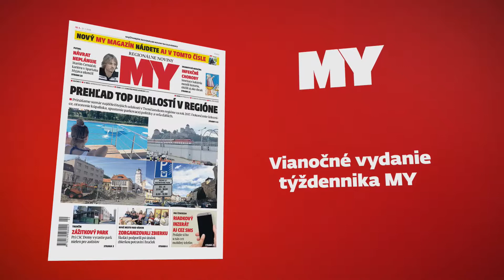Vianočné rozšírené vydanie týždenníka MY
Spot k vianočnému dvojčíslu týždenníka MY. Okrem bežného spravodajstva v ňom nájdete aj recepty z regiónov, horoskopy,krížovky a program na celé sviatky.